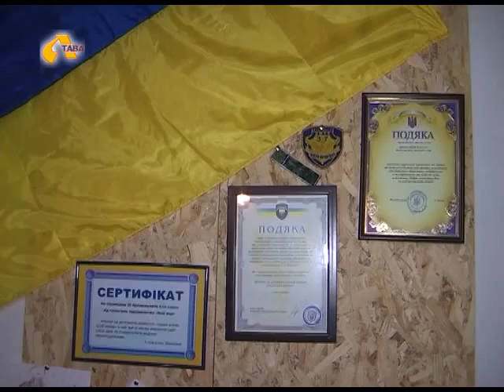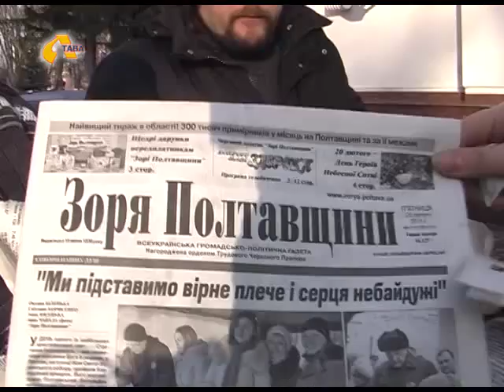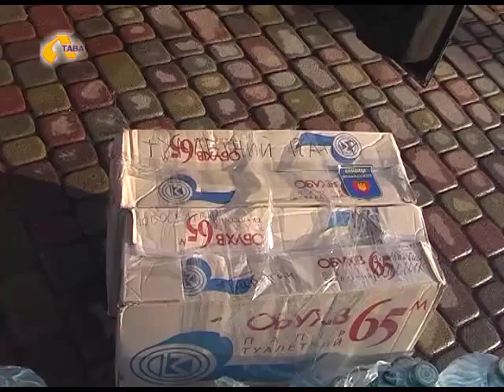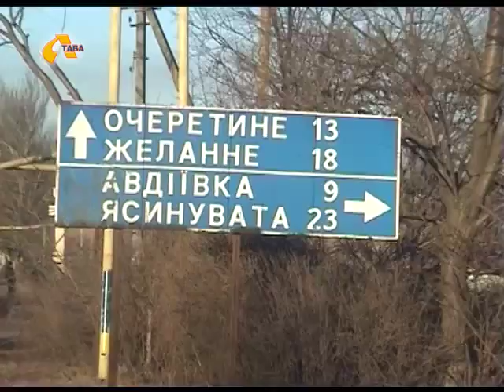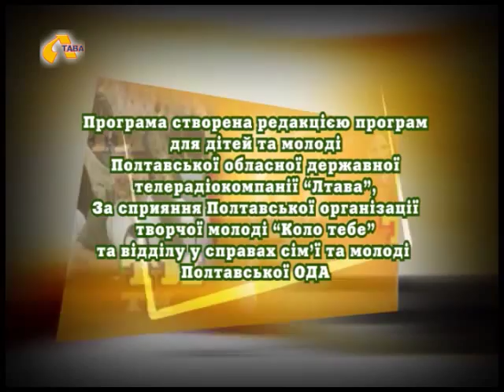"Ти молодий" №311